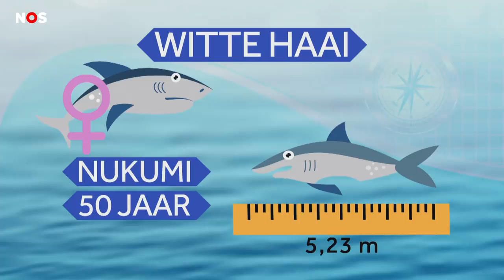Wetenschappers geven haai van 1600 kilo (!) een zendertje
Wetenschappers hebben in Canada een gigantische witte haai gevonden. Ze is meer dan 5 meter lang en 1600 kilo zwaar. De wetenschappers gaven de haai een zendertje, zodat ze haar kunnen blijven volgen en onderzoeken.